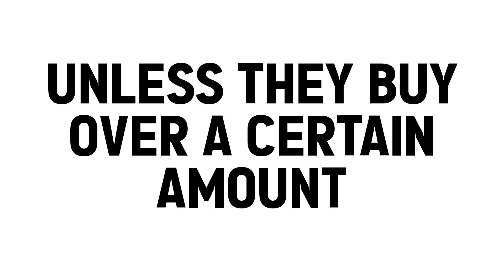HOW TO PRICE YOUR ITEMS FOR YOUR CLOTHING BRAND